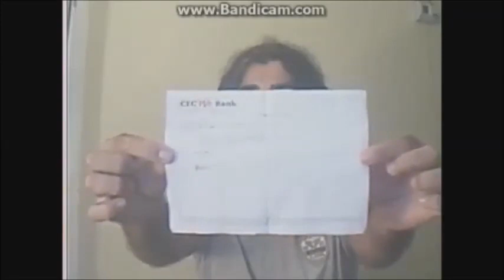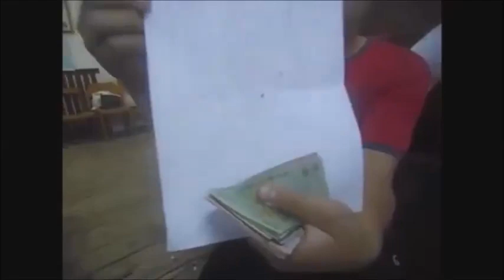Multumiri surzilor din Romania pentru donatiile catre Fam. Fuleki Dorin